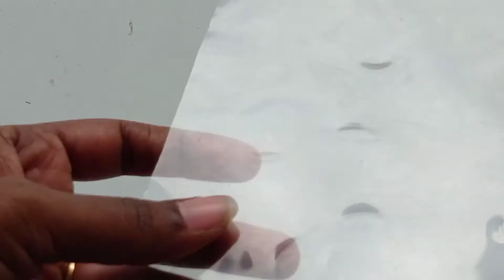Diy Glass Painting for Beginners // Hibiscus Glass Painting // செம்பருத்திப் பூ Glass Painting